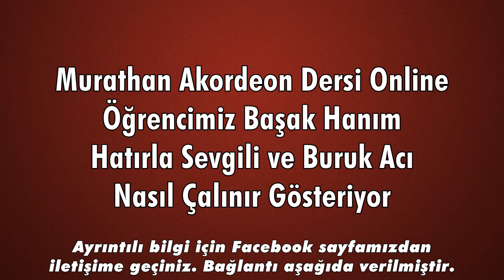Akordeon Dersi Hatırla Sevgili ve Buruk Acı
Akordeon dersi hatırla sevgili ve buruk acı. Bu videoda öğrencimiz başak hanım, hatırla sevgili ve buruk acı nasıl çalınır gösteriyor. Derslerimiz canlı görüntülü ve randevuludur. Ayrıntılar için facebook sayfamızı ziyaret ediniz.